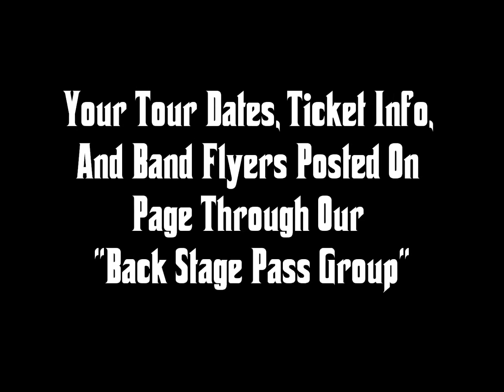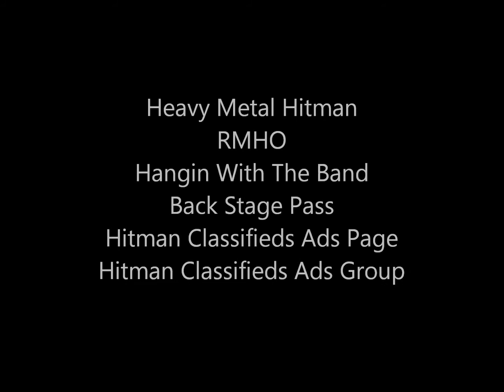Hitman Promotions For Bands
Check Out All That Heavy Metal Hitman Has To Offer Bands!

START HERE:
With Our BAND PROMOTER:

HITMAN CLASSIFIEDS PAGE:
A Place For Musicians To Find Musicians,
Music Service Providers, Promoters,
And The Public To List Their Services, Products, Wants, And Needs..

MUSIC CLASSIFIEDS

"HITMAN CLASSIFIEDS" Is HERE!!

This Is The Place To Find It!
Drummer, Bassist, Singer? LIST IT HERE!
You Have Something For Sale?
Instruments, Equipment, Recording Gear, Effects? LIST IT HERE!
You Offer Services?
Promotions, Recording Studio, Bands Design, Band Management, Music Lessons?
LIST IT HERE!
Lets Make "HITMAN CLASSIFIED ADS"
The One Stop Shop For Music Related Needs!
Don't Forget To Join The HITMAN CLASSIFIEDS GROUP TOO!
It Helps Us To Post Your Classified Needs To The Page.

HITMAN CLASSIFIEDS GROUP
We've Created A SEPERATE GROUP To help Support The HITMAN CLASSIFIED PAGE!
It Helps To Increase The Interaction Between Musicians , Their Needs, And Service Providers.
Sell It, Find It, Ask, Hook Up!
Please Join And Tell All The Bands And Promoters You Know!
Thanks!

\m/ ♥ DATING FOR METALHEADS ♥ \m/
Looking For Love?  METAL LOVE?
Click The Link And Start Looking
In Your Area, Or World Wide!